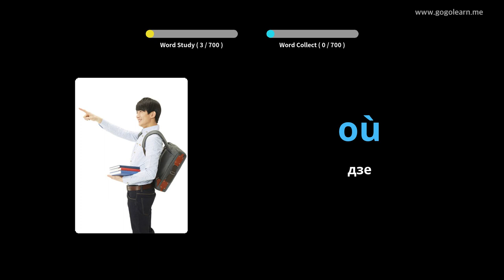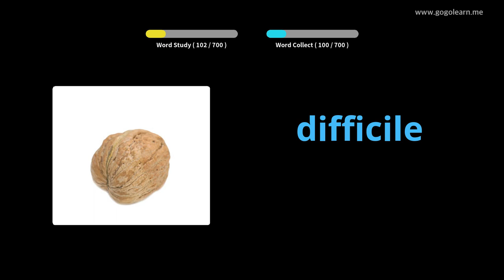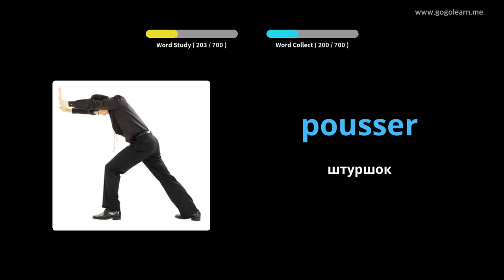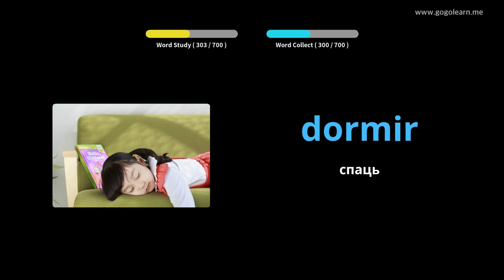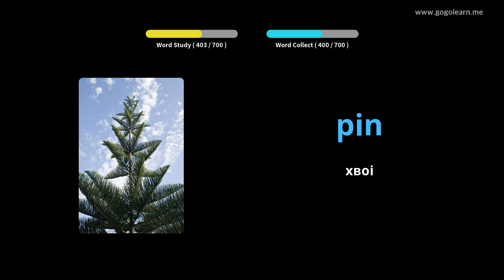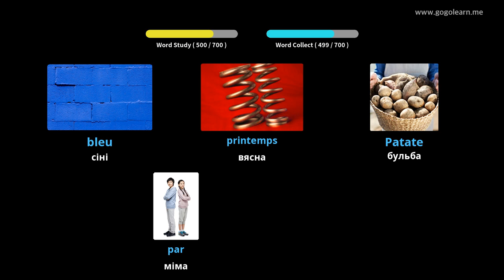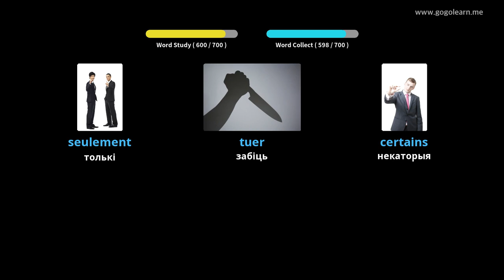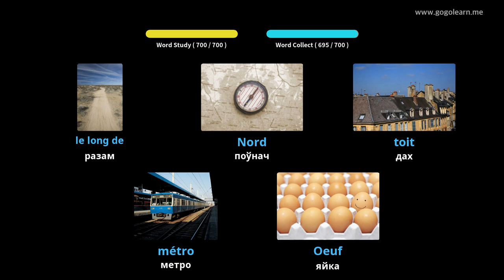Вывучайце Французская праз фатаграфіі | Французская лексіка дзеці | Golearn